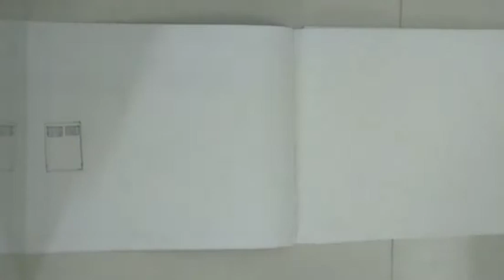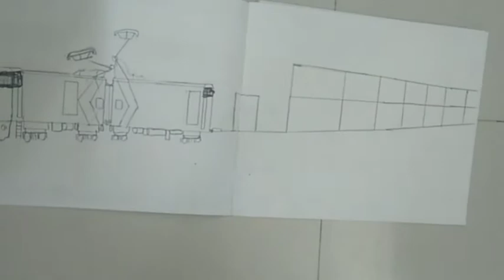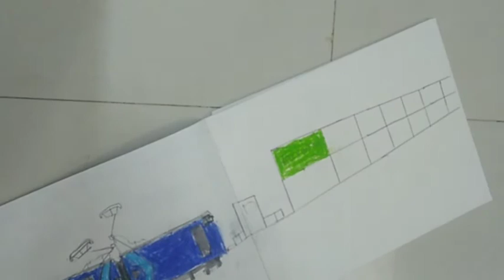wag 12 B high raised pantograph with double container rakes at beautiful location drawing